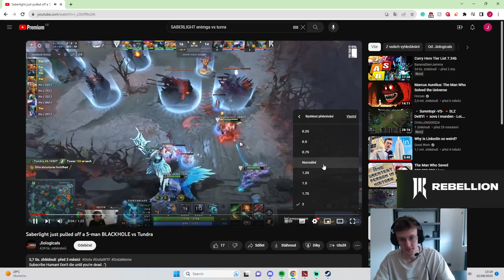SabeRLighT reaction on himself BH against Tundra